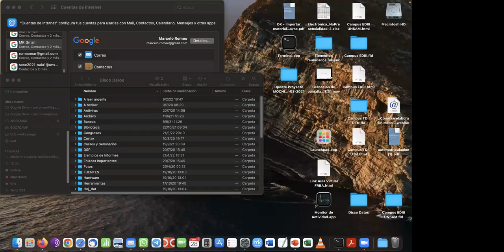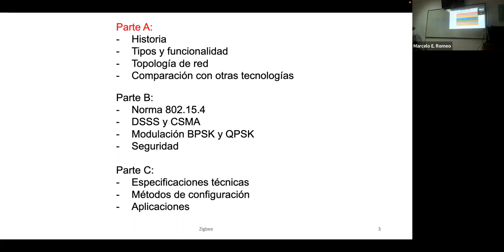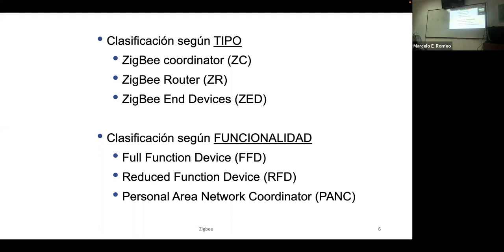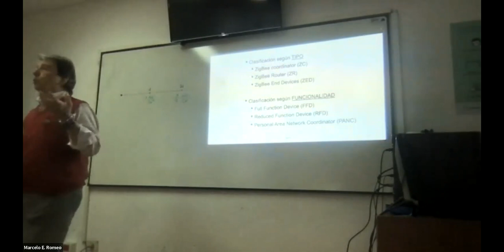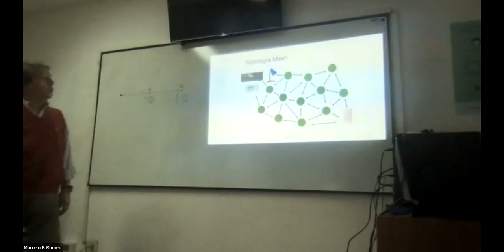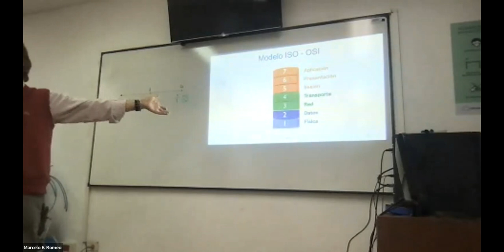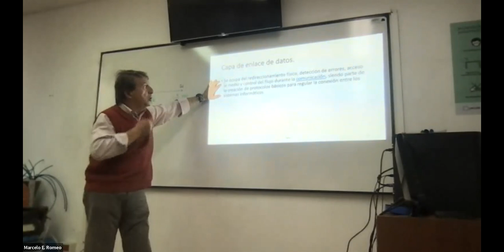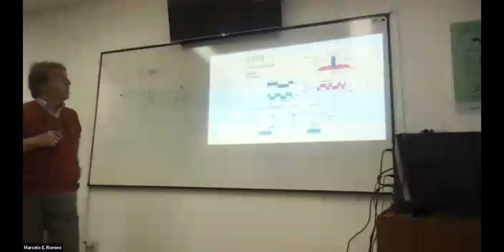IoT 28 set 22 Zigbee